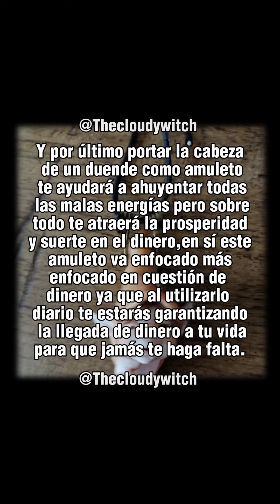AMULETOS MÁGICOS PT.3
LOS SALUDA SU MADRINA MARISOL,SOY UNA BRUJA ECLÉCTICA CON MÁS DE 6 AÑOS DE ESTUDIO Y EXPERIENCIA EN LA MAGIA, SÍGUEME Y DÉJAME DISLUMBRARTE CON MIS CONOCIMIENTOS, MIS UNICAS CUENTAS Y MI ÚNICO NÚMERO DE TELÉFONO SON LOS SIGUIENTES:

ESTAS SON MIS ÚNICAS CUENTAS REALES, LAS DEMÁS QUE VEAS POR AHÍ SON FALS4S, ASÍ QUE EVITA CAER EN EST4F4S,PARA CONSULTAS, LECTURAS Y TRABAJOS DE TODA ÍNDOLE CONTÁCTAME Y RECUERDA QUE TENGO A LA VENTA VARÍAS COSAS ESOTÉRICAS,DESDE LO MÁS PEDIDO lOS FAMOSOSÍSIMOS COLMILLOS DE COYOTE,ESO Y MÁS SOLO CONMIGO..